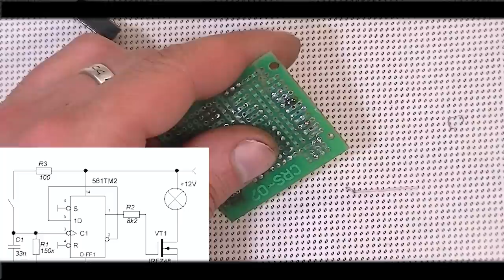Менты не нужны! КРОНА способна защитить ГАРАЖ!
▼Я очень дорожу общением со всеми вами. Сделать это можно здесь

Интересная идея самоделки из обыкновенной батарейки Крона и зажигалки. Вы увидите как из этих "компонентов" сделать устройство способное в некоторой степени защитить свой гараж. Самоделка очень проста в изготовлении - сделать ее под силу абсолютно каждому!